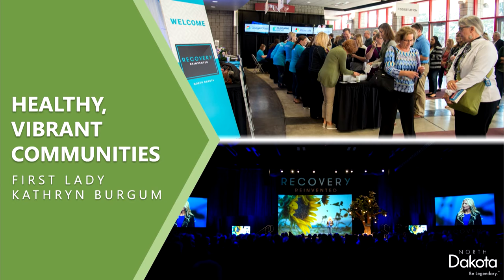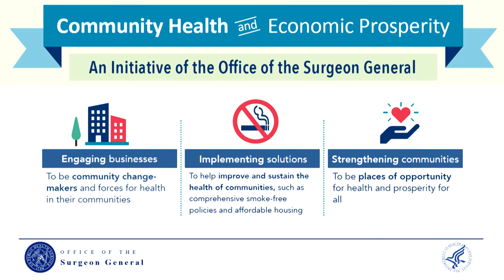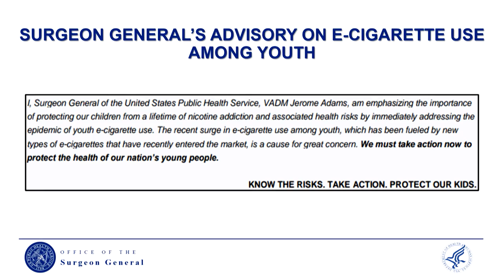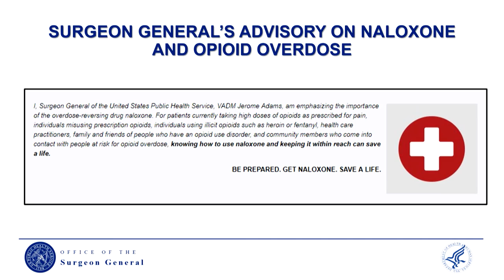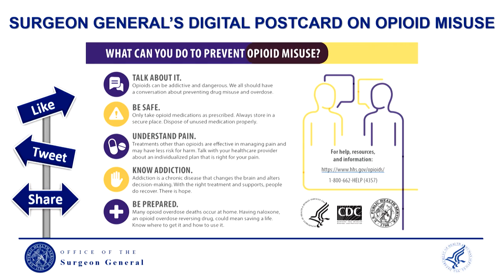Main Street Summit 2019 - Keynote U S Surgeon General VADM Jerome M Adams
Dr. Jerome Adams is the 20th Surgeon General of the United States. His mission as the “Nation’s Doctor,” is to advance the health of the American people. Dr. Adams’ motto as Surgeon General is “better health through better partnerships.” He is committed to strengthening relationships with all members of the health community, and forging new partnerships with members from the business, faith, education and public safety and national security communities.